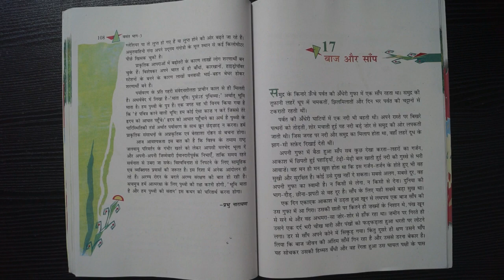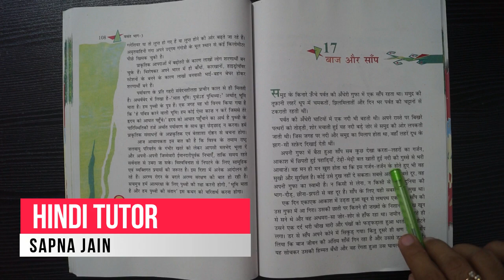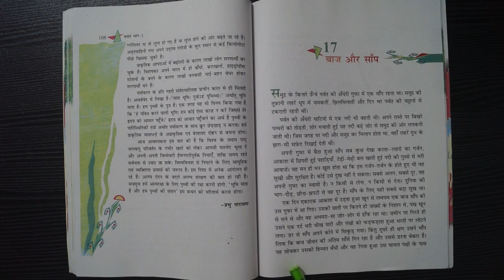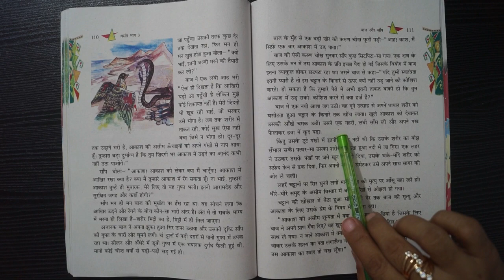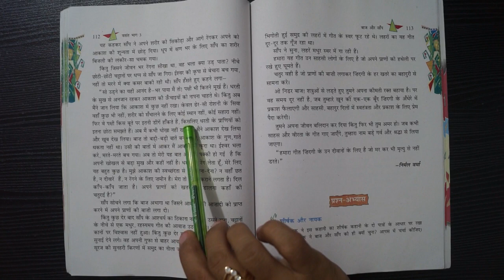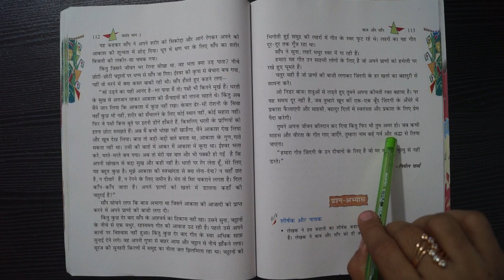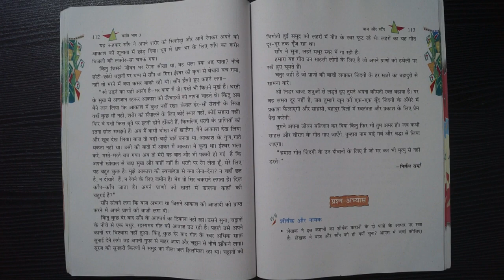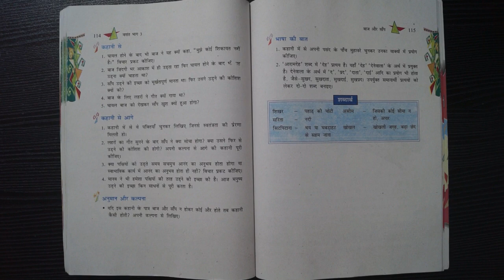बाज और सांप || Baaz Aur Saanp || Chapter 17 || Class 8 Hindi With Question & Answers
बाज और सांप || Baaz Aur Saanp || Chapter 17 || Class 8 Hindi With Question & Answers || NCERT || CBSE